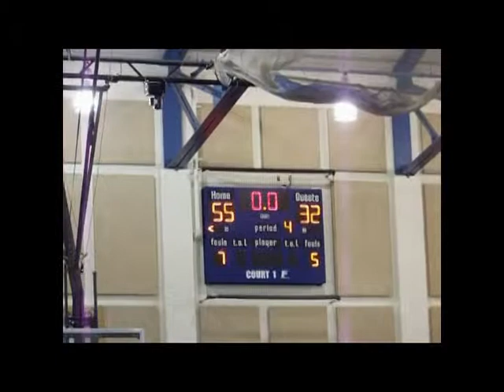2013-05-05 2 of 2 MAGIC vs Best Choice-OTG - Final Four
2013 AAU Indiana State Tournament.  FINAL FOUR 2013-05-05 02  Indy MAGIC vs Best Choice   Video 2 of 2